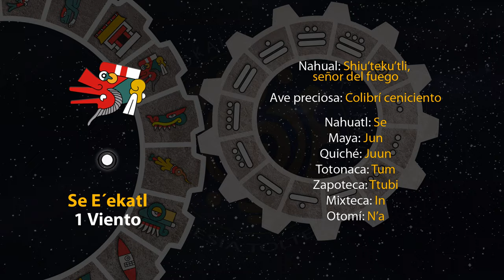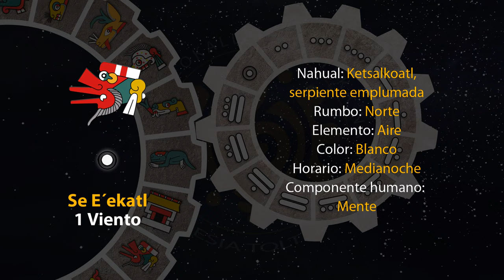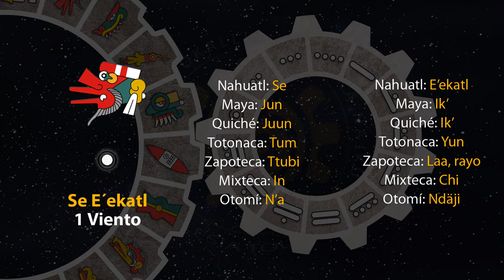El tonal de hoy es "Se E´ekatl - 1 Viento" 14/06/23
14 de Etsakualistli
Año 7 Agua
49 del 19 Atado
5145 del Quinto Sol

14 de junio de 2023.